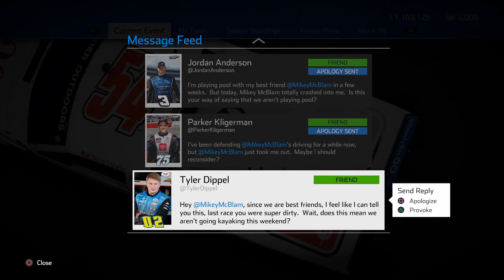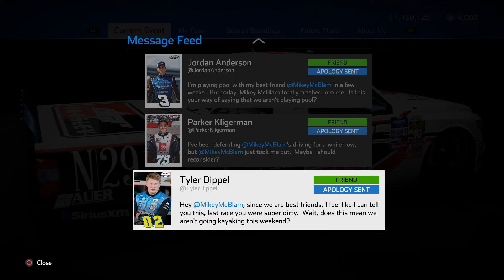2021 M&M's 200 Iowa Truck Race | NASCAR Heat 4 (Gold Edition - PS4) Career Mode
Welcome back to the NASCAR Heat 4 Gold Edition PS4 Career Mode Gameplay! Today we're bringing the 2021 M&M's 200 Iowa Truck Race! Iowa Speedway is one of McBlam's favorite race tracks. Can he pull off a repeat victory here for the 54 team?

704 Game brought the heat with this one! This NASCAR Heat 4 Gold Edition Gameplay is a series of videos that will allow me to get better at using the racing wheel!

Chapters:
0:00 - Pre-Race
1:26 - Stage 1
8:09 - Stage 2
12:20 - Stage 3
21:53 - Post Race
27:41 - Final Thoughts

Jamie Wright (@jamiewright3)

Equipment:
Wheel and Pedal